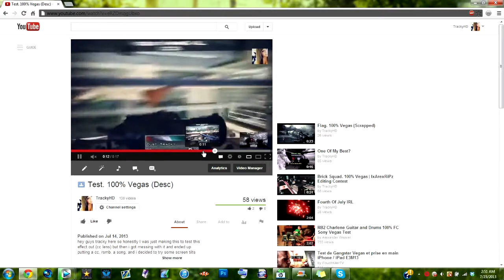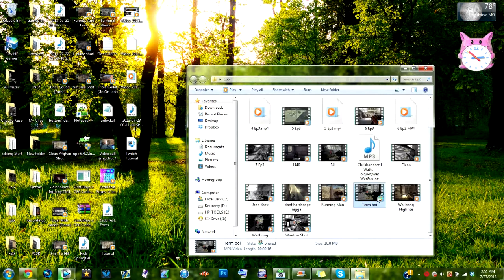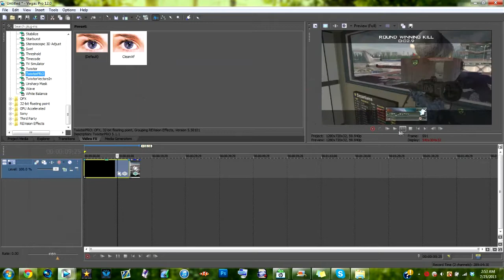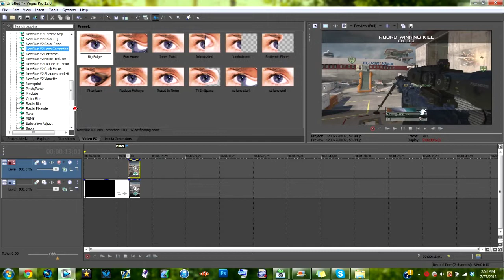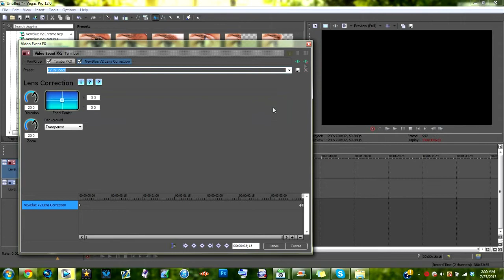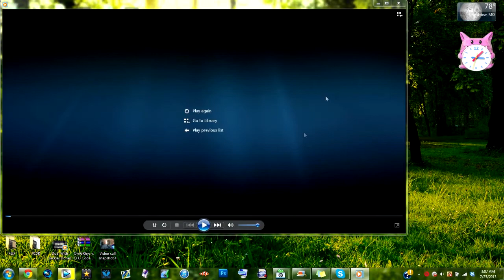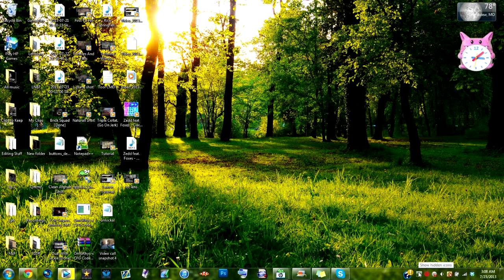Sony Vegas CC Lens Tutorial (Plugin Needed)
Hey guys tracky here. Decent tut except for the effect i mad during the tut looked shit but im not used to editing it like that im used to rendering it out then adding majority of the effects on the second render. So yeah if you like it maybe like the video and comment some constructive criticism.